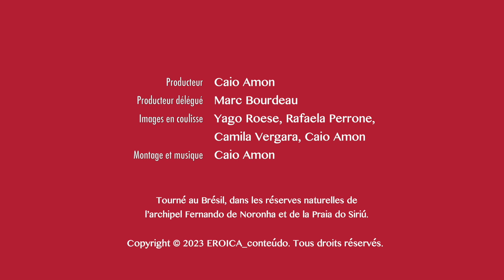Piano-Soleil ◆ Making Of ◆ Album Montréal Musica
« Making of » du court métrage musique avec danse tourné au Brésil dans les réserves naturelles de l'archipel Fernando de Noronha et de la Praia do Siriú.  🌎  « Making of » the short music film with dance shot in the Brazilian natural reserves of the Fernando de Noronha archipelago and the Praia do Siriú.

Caio Amon ◆ réalisation, montage et musique / director, editing, and music
Camila Vergara ◆ danse et chorégraphie / dance and choreography
Yago Roese, Rafaela Perrone, Camila Vergara, Caio Amon ◆ images en coulisse / behind the scenes images

EROICA_conteúdo ◆ production vidéo
Conseil des Arts et des Lettres du Québec (CALQ) ◆ soutien financier / financial support

Album Montréal Musica (04.2023)
Centredisques / Centrediscs